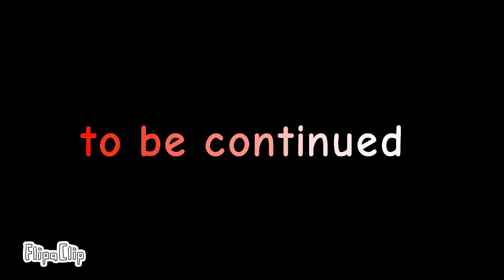Tordsworld - the fight